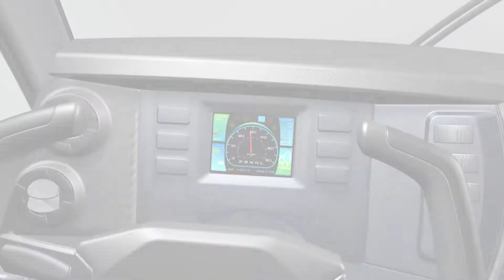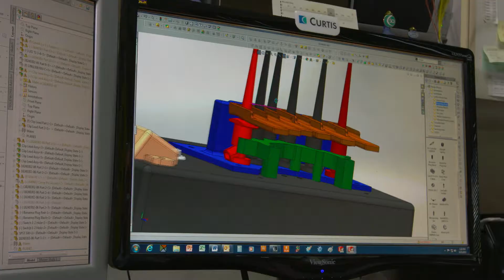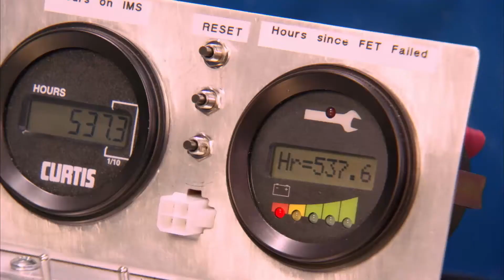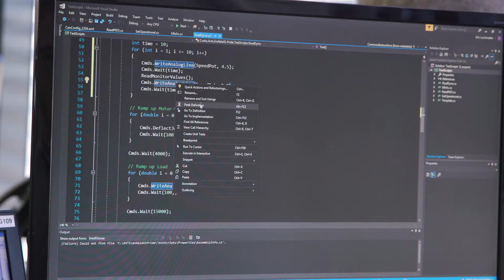Curtis Engineering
The four global R&D centers of Curtis Instruments, Inc. June 2018